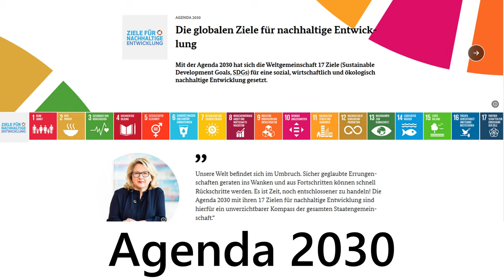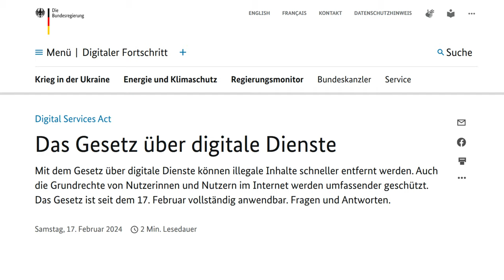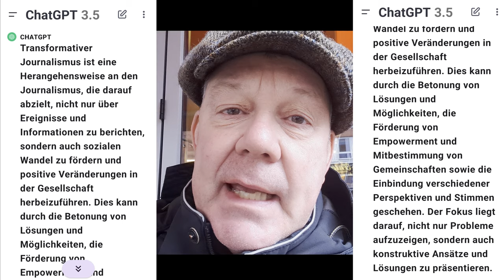Wie geht es D...? S...!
Die Zeit ist sehr anstrengend. Die Menschen streiten sich auf eine unangenehme Art. Diffamierung und Ausgrenzung sind an der Tagesordnung. Die Regierung verhöhnt das Volk. Das Volk verspottet die Regierung. Jeder fühlt sich aktuell wie auf einem anderen Planeten fern der Heimat. Vielleicht ist es nur ein schlechter Film?

Ich hoffe, wir erwachen in Kürze zusammen aus diesem Albtraum und erschaffen eine neue friedliche Welt - unsere Welt!